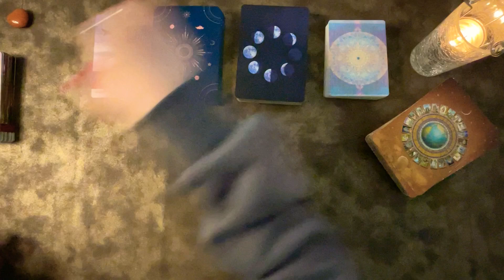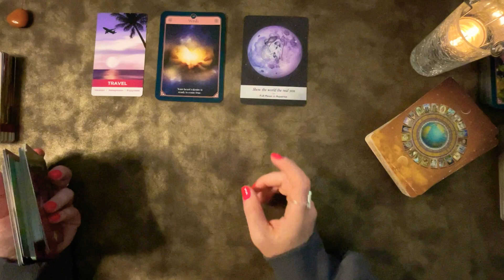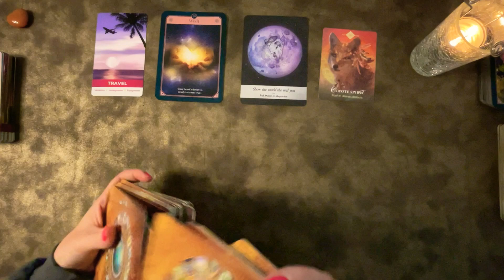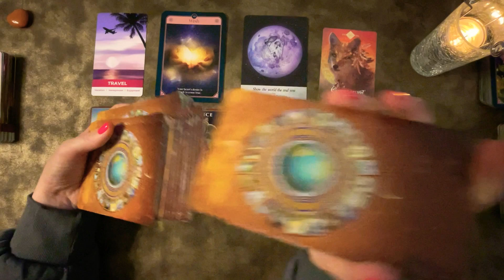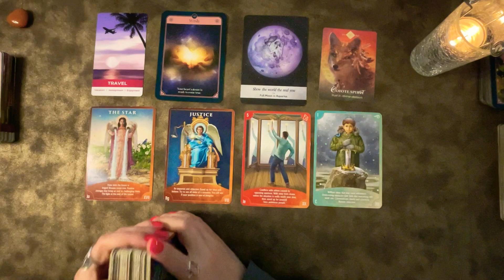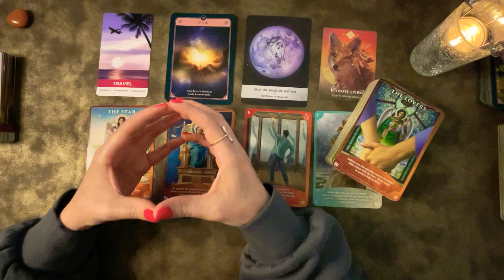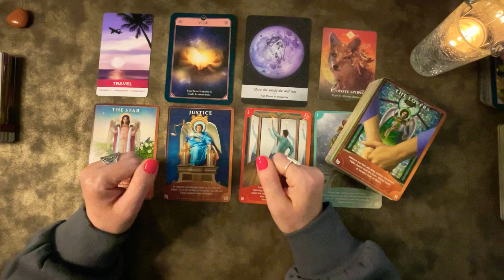Aquarius🌟What's coming next?🌟POWERFUL CHANGE🌟 tarot reading